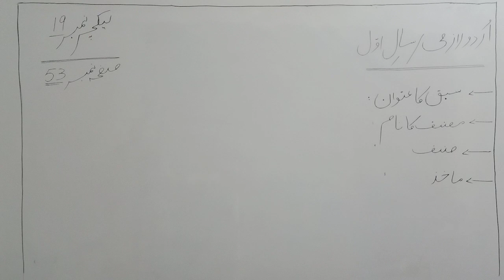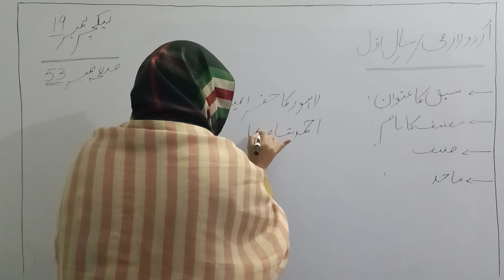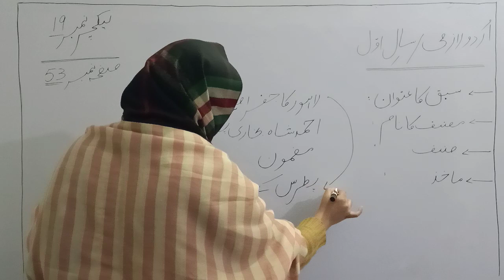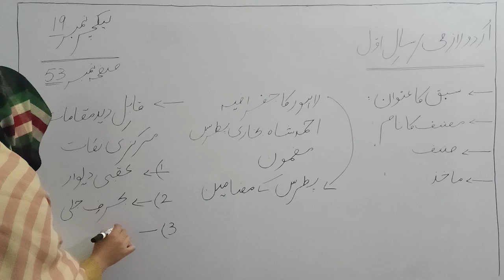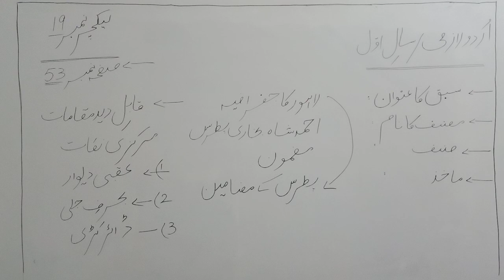December 22, 2020